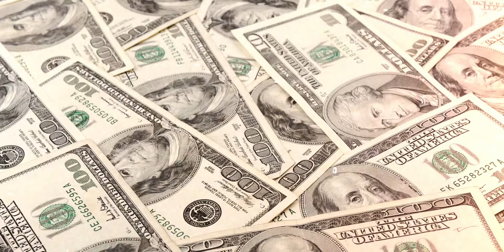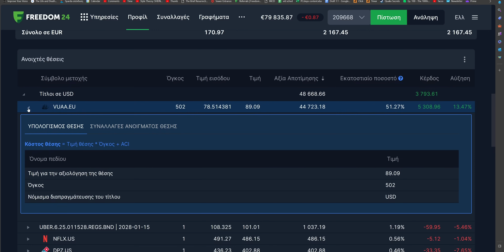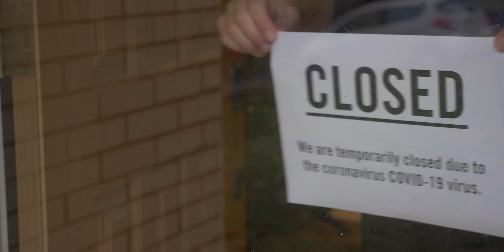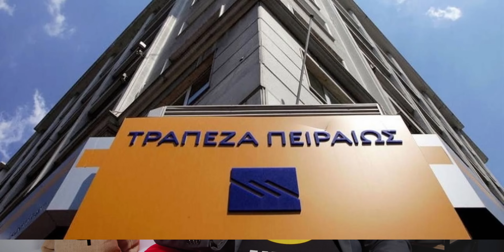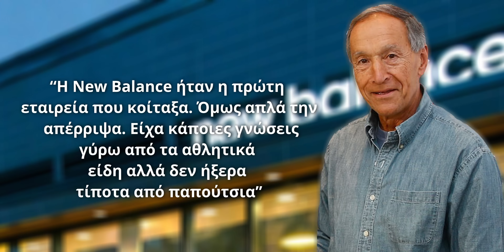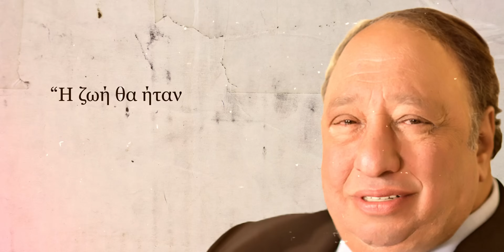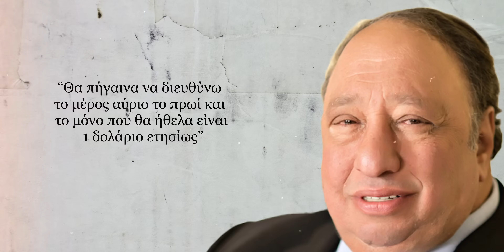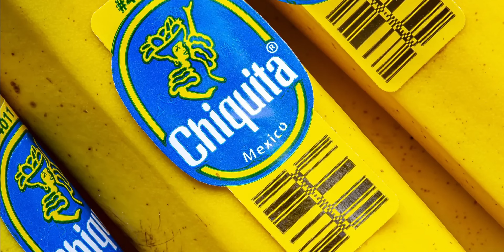Οι ΠΛΟΥΣΙΟΤΕΡΟΙ Έλληνες ΧΩΡΙΣ ΠΛΟΙΑ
Κερδίστε έως και 8,76% με τα νέα αποταμιευτικά προγράμματα και κερδίστε έως και 20 δωρεάν μετοχές

Πώς να αποκτήσετε τις δωρεάν μετοχές:

Προσθέστε χρήματα στον λογαριασμό σας σε ευρώ ή το αντίστοιχο ποσό σε δολάρια έως τις 30 Απριλίου 2024 και κερδίστε έως και 20 δωρεάν μετοχές αξίας 3 έως 800 δολαρίων η καθεμία!

- 3 ΔΩΡΕΑΝ ΜΕΤΟΧΕΣ:
Προσθέστε 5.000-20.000€ και ενεργοποιήστε τον κωδικό προσφοράς APRIL5.

- 10 ΔΩΡΕΑΝ ΜΕΤΟΧΕΣ:
Προσθέστε 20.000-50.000€ και ενεργοποιήστε τους κωδικούς προσφοράς APRIL5 και APRIL20.

- 20 ΔΩΡΕΑΝ ΜΕΤΟΧΕΣ:
Προσθέστε από 50.000€ και πάνω και ενεργοποιήστε τους κωδικούς προσφοράς APRIL5, APRIL20 και APRIL50.

Η προσφορά είναι διαθέσιμη σε όλους τους νέους και υφιστάμενους πελάτες της Freedom24 που είναι εγγεγραμμένοι στην πλατφόρμα.

Σημαντικό!

*Η επένδυση ενέχει ρίσκο. Οι προηγούμενες προβλέψεις και τα αποτελέσματα δεν είναι
αξιόπιστοι δείκτες μελλοντικών αποδόσεων. Είναι απαραίτητο να κάνετε τη δική σας ανάλυση
πριν κάνετε οποιαδήποτε επένδυση.
Η μακροπρόθεσμη τοποθέτηση κεφαλαίων και ο λογαριασμός D δεν αποτελούν τραπεζικά προϊόντα και
δεν σχετίζονται με τραπεζικές καταθέσεις ή τραπεζικούς λογαριασμούς. Τα συγκεκριμένα προϊόντα
αποτελούν επενδύσεις σε εξωχρηματιστηριακές συμβάσεις ανταλλαγής και ενδέχεται να μην είναι
κατάλληλα για κάθε επενδυτή. Η δυνατότητα παροχής πρόσβασης σε ένα συγκεκριμένο
χρηματοπιστωτικό μέσο υπόκειται σε έλεγχο καταλληλότητας.

50% έκπτωση στα γνήσια Windows (Κωδικός κουπονιού: PCSTEPS50)
Windows 11 Pro - 1 PC - 13.63€

🌍 Διάβασε τα άρθρα μας!

🧑💼 Διαφημιστείτε στο PCsteps:
sales(παπάκι)pcsteps.gr

Ανάμεσα στους πλουσιότερους Έλληνες, τόσο αυτή τη στιγμή όσο και ιστορικά, οι περισσότεροι ήταν και είναι εφοπλιστές. Τόσο πασίγνωστα ονόματα, όπως ο Μαρινάκης, ο Μελισσανίδης, και ο Αλαφούζος, όσο και λιγότερο γνωστά, όπως είδαμε σε προηγούμενό μας βίντεο.

Όμως, τα καράβια δεν είναι ο μοναδικός τρόπος ώστε κάποιος Έλληνας να γίνει μεγιστάνας. Σε αυτό το βίντεο θα δούμε τους πλουσιότερους έλληνες επιχειρηματίες που έκαναν την περιουσία τους εκτός της θάλασσας, και που αποφεύγουν γενικά τα φώτα της δημοσιότητας.

Ένας Έλληνας επιχειρηματίας παράγει προϊόντα για 600 εκατομμύρια ανθρώπους και παρατάει την Ελλάδα μεταφέροντας τις επιχειρήσεις του στην Ελβετία.

Ο βασιλιάς του χαλκού έχει το ακριβότερο διαμέρισμα του Λονδίνου και θέλει να διώξει τους Ρώσους του Σαββίδη από τη Θεσσαλονίκη για να φέρει Αμερικάνους.

Δυο Ελληνοαμερικάνοι έκαναν πράξη το American Dream: Έγιναν δισεκατομμυριούχοι από το μηδέν. Ο ένας με τα…τσαρούχια του τα οποία κλότσησαν τα οπίσθια του Γουόρεν Μπάφετ. Και ο άλλος με το πιστόλι του που ψήνεται να αγοράσει ολόκληρο το CNN.

Τέλος η πλουσιότερη Ελληνίδα του κοσμου που πήρε μέρος στη μεγαλύτερη μετακίνηση πλούτου στην ιστορία της ανθρωπότητας και κατείχε το πρωτότυπο χειρόγραφο της θεωρίας της σχετικότητας του Άλμπερτ Αινστάιν.